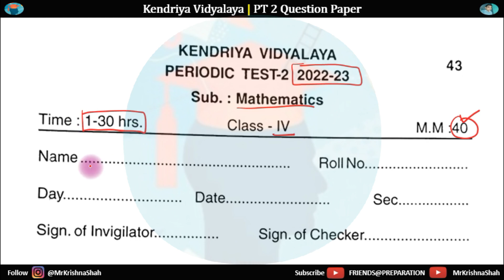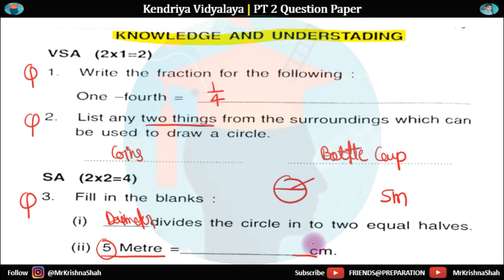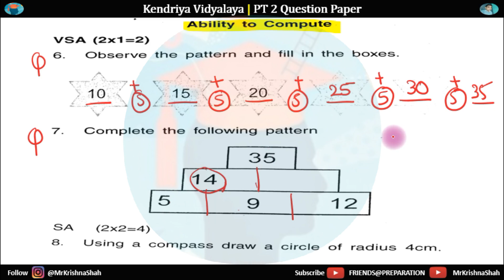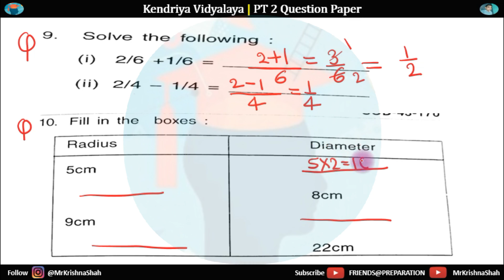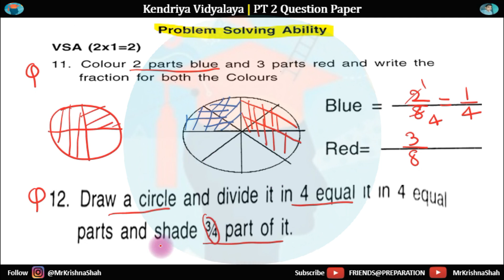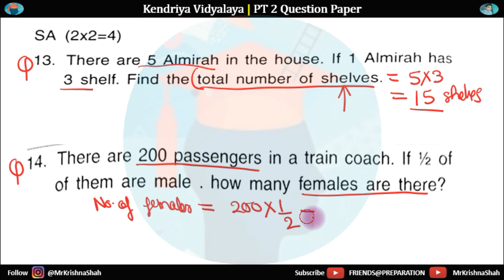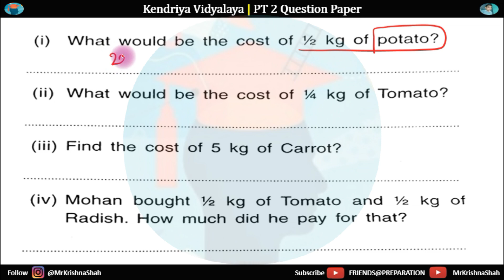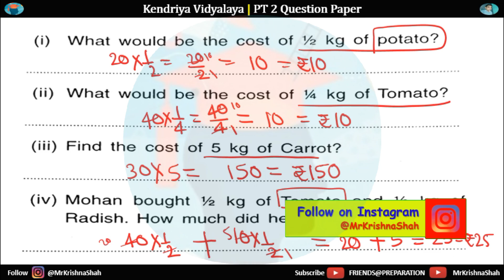KV PT 2 Question Paper - Class 4 Maths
Welcome to our video featuring a comprehensive walkthrough of the Class 4 Mathematics KV Primary Test 2 question paper. In this session, we delve into the various sections of the exam, covering key mathematical concepts taught in the curriculum. Join us as we explore and solve the problems step by step, providing explanations and strategies to tackle each question. Whether you're a student preparing for the test or someone seeking to reinforce mathematical skills, this video aims to assist you in understanding the format and content of the examination. Watch, learn, and excel in your math assessments with our detailed analysis and solutions for the KV Class 3 Maths test.

Search

KV PT 2 Question Paper Class 4 Maths, friendspreparation, mrkrishnashah,KV PT 2 Question Paper - Class 4 Hindi,
KV PT 2 Question Paper, Class 4 Hindi,
KV PT 2 Question Paper Class 4 Hindi, friendspreparation, mrkrishnashah,